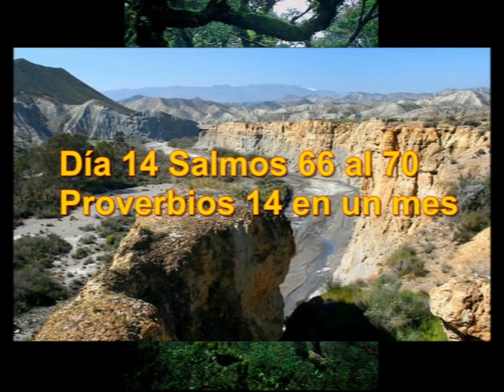Audio Biblia Julio 14 Lucas 19 al 20 Salmos 66 al 70 Proverbios 14